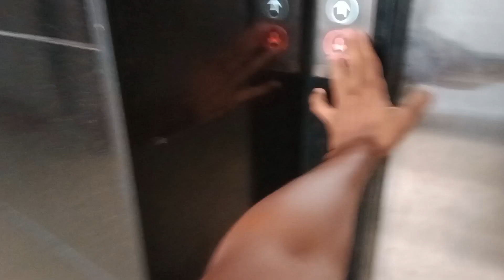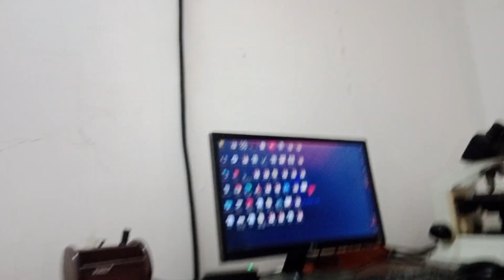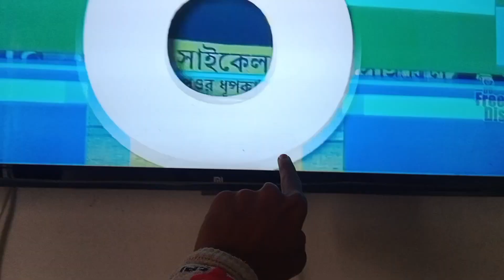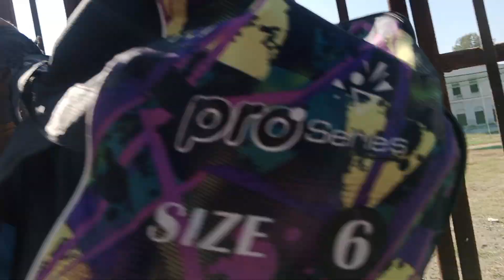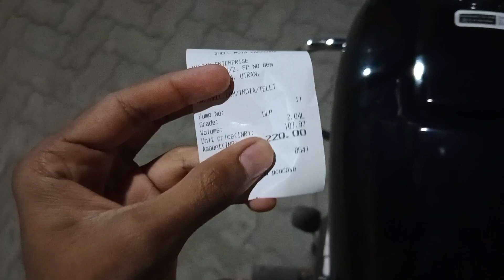Is this true?😂 Acchi wife ke liye fast😝